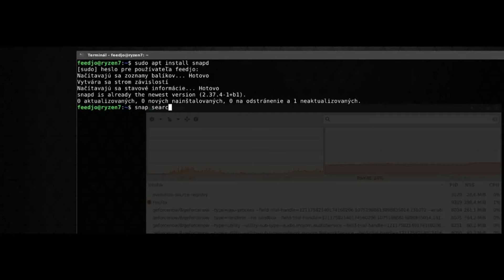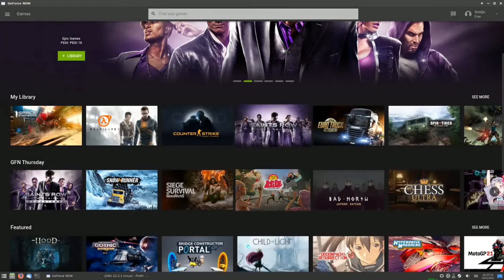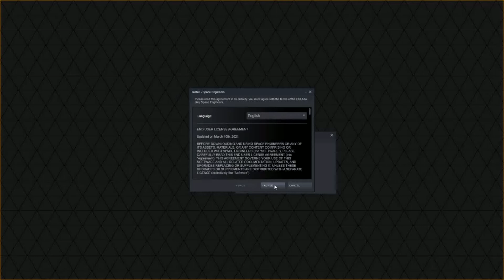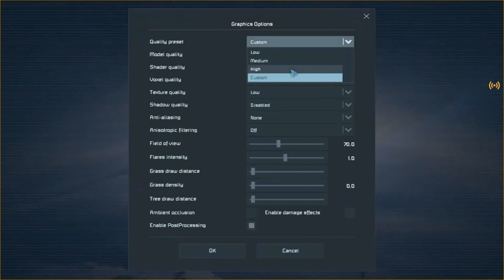Space Engineers | Linux (Geforce Now) Gameplay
my HW:
Ryzen 7  2700 X
16GB DDR4 RAM,
Nvidia Geforce GTX1060 (3GB),
Genius Speed Wheel 3MT

OS: Debian 10